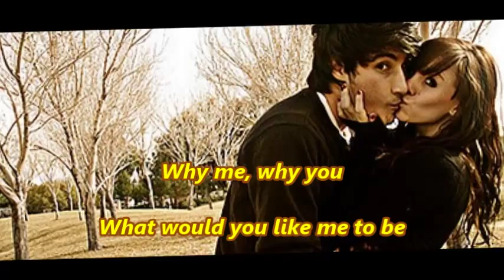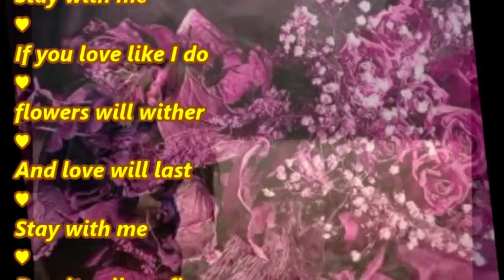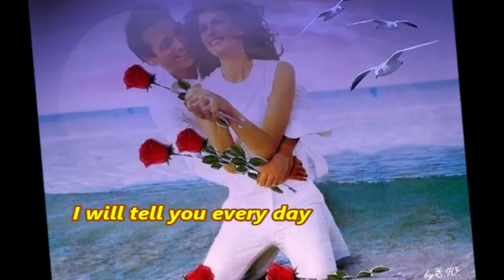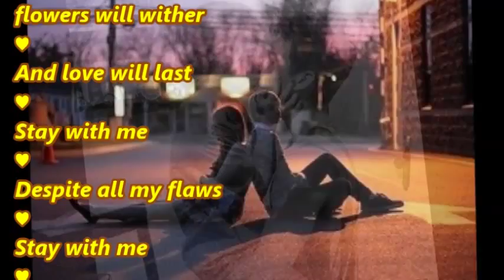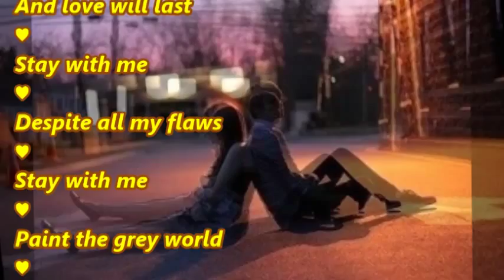♥ ᶫᵒᵛᵋ ♥ Universe - Zostań ze mną ♥ ᶫᵒᵛᵋ♥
Czy wierzysz mi, czy kochasz mnie
Czy jesteś ze mną, bo tak chcesz
Dlaczego ja, dlaczego Ty
Jakim chciałabyś, bym był

Nie umiem nic, niewiele wiem
I często nie jest tak, jak chcę
Za każdą noc, gdy przy mnie śpisz
Chcę ci oddać wszystkie dni

Ref.
Zostań ze mną
Jeśli kochasz tak jak ja
Kwiaty zwiędną
A miłość będzie trwać
Zostań ze mną
Mimo wszystkich moich wad
Zostań ze mną
Pomaluj szary świat

Nie boję się trudniejszych chwil
Całować będę Twoje łzy
Przytulę Cię, wypieszczę ból
Kiedy zechcesz, będę Twój

Opowiem Ci każdego dnia
Codziennie inną piękną baśń
A kiedy noc upoi snem
Nie pozwolę zbudzić Cię